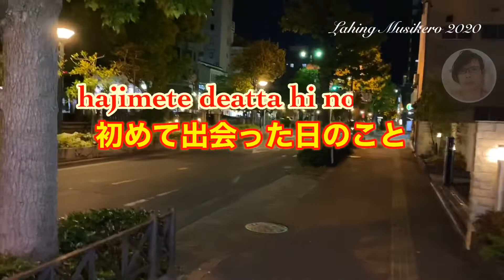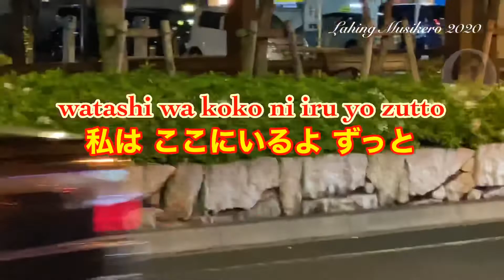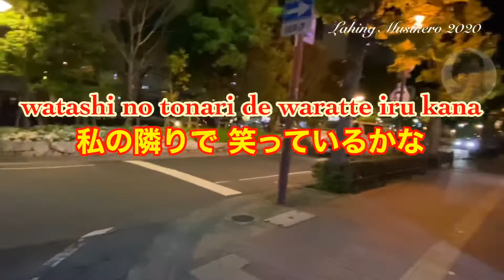カラオケ Aitakute Ima 逢いたくていま romaji & japanese lyrics karaoke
This version is not the original version

Please check out this playlist of my Video karaoke lyrics